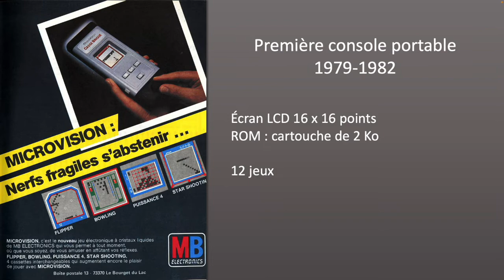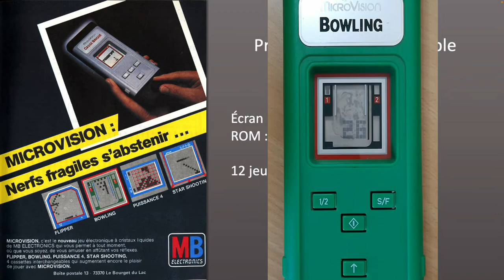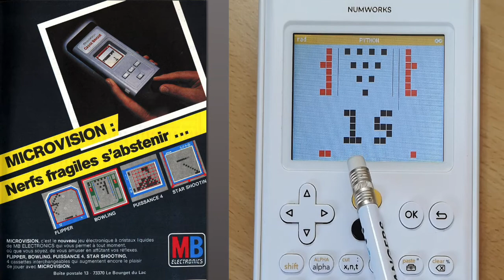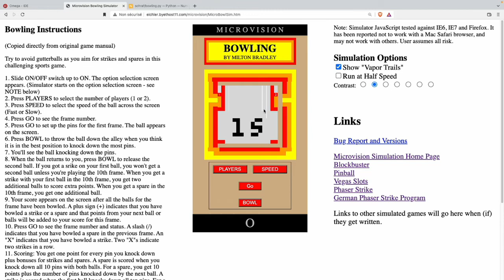Jeu BOWLING sur la NUMWORKS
Cette version est inspirée d'un jeu que l'on pouvait trouver sur la première console portable Microvision de 1979.

Script pour la NUMWORKS (7,43 ko donc prévoir de la place)